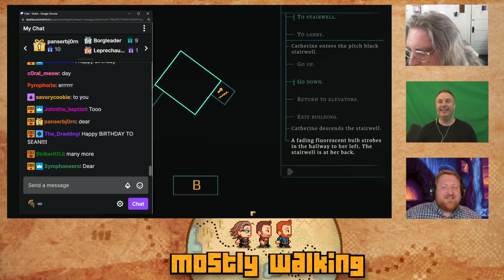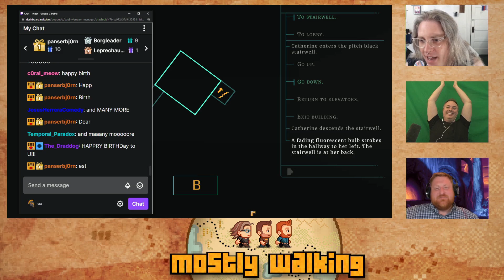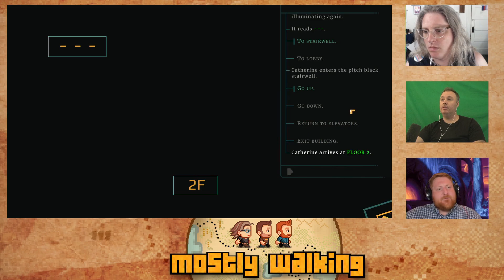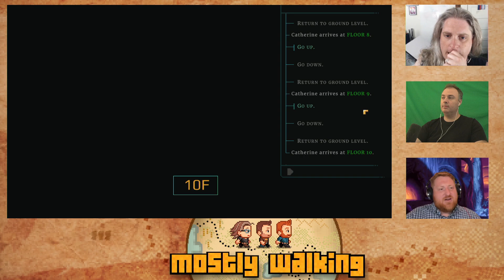Mostly Walking - NORCO P5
It is time for some Mostly Walking! We continue our playthrough of NORCO with the entire crew!

0:00 Intro
13:04 Gameplay
1:46:12 Outro